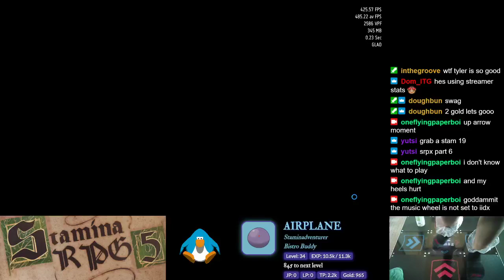[19] [216] Try To Star - 78.33